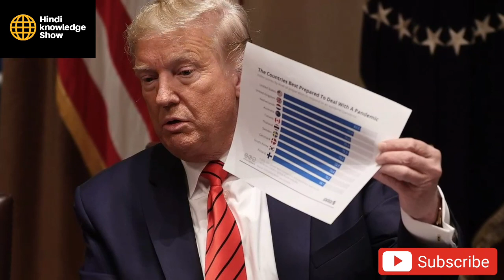NAT○ Revive Again Due To C○R○NA , H○w Much B@d For Chin@ ?